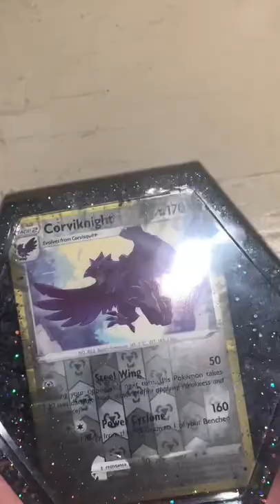Another Pokémon card resin pour